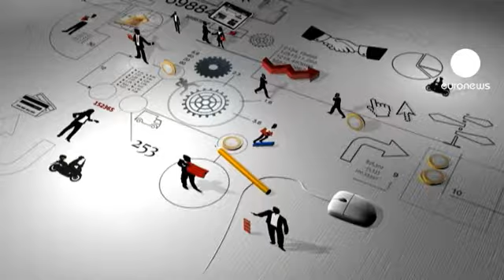euronews business planet - Auvergne : Doper l'entreprenariat pour faire face au viellissement de la population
En Auvergne, on dope la création d'entreprise pour faire face au vieillissement de la population. Et les résultats sont très encourageants : des centaines d'emplois ont été créés et les jeunes entrepreneurs reviennent dans cette région française.

C'est le cas de David et Eric, 24 et 25 ans. Ils sont tous les deux chaudronniers de formation. Leur business : ils créent et vendent des meubles en acier, inox, zinc, agrémentés de lave émaillée, de cuir ou de carbone. Leur chiffre d'affaires : 100.000 euros sur les 12 derniers mois. Les co-dirigeants comptent bien doubler ce chiffre dans l'année qui vient et créer un emploi de commercial.

Leur credo, c'est le savoir-faire, la qualité qui leur permet de vendre aux plus grandes galeries d'art, mais David et Eric ont aussi pleinement conscience qu'il faut savoir s'adapter aux réalités du marché. "On a notre famille, nos amis et d'autres personnes qui nous ont dit : "c'est vraiment bien ce que vous faites, mais moi malheureusement, je n'ai pas le budget pour," raconte Eric Seguinotte. Du coup, ils en tiennent compte comme le précise David Romero : "on s'adapte complètement aux budgets, que ce soit des budgets très élevés ou des budgets assez faibles. On fait en fonction, on crée un produit en rapport avec le budget et la demande du client."

Depuis qu'ils ont créé leur entreprise il y a deux ans, David et Eric ont d'abord remporté un concours régional, puis ils ont bénéficié ces six derniers mois du système de résidences d'entrepreneurs mis en place en Auvergne. Système dont l'objectif est d'aider les entreprises à s'installer dans la région et qui a d'ailleurs reçu en 2010, le Grand Prix du Jury des prix de la promotion de l'esprit d'entreprise remis par la Commission Européenne. "Par le biais de la résidence d'entrepreneurs, on a eu le loyer de notre local payé pendant quatre mois, avec une paye pour chacun d'une valeur de 1000 euros," explique David. "Cet argent-là nous a permis un petit confort," souligne Eric, "pour aller démarcher des clients, se faire connaître, participer à des salons..."

Grâce aux résidences d'entrepreneurs, 500 entreprises ont été créées ces dernières années en Auvergne tandis que l'âge moyen des nouveaux entrepreneurs est passé de 43 à 39 ans. Henri Talamy est le Monsieur Entreprenariat de la région. "Le résultat de tout ça," insiste-t-il, "c'est qu'en mettant un peu plus de trois millions d'euros sur la table pendant 5 ans, on a récolté 47 millions d'euros de chiffre d'affaires généré par ces entreprises qui se sont créées en Auvergne. De plus, 1000 emplois ont été créés en région Auvergne," se réjouit-il, "donc, c'est énorme pour une région comme la nôtre."

Pour conclure, voyons quelles sont les clés du succès pour nos deux jeunes entrepreneurs :

Pour Eric, elles consistent à "ne pas rester dans son coin, à développer son réseau et à ne jamais se décourager." David lui, estime qu'il s'agit d'"être audacieux et créatif." D'après lui, "c'est essentiel pour développer son réseau" et de garder à l'esprit que "la vie d'entrepreneur n'est pas un long fleuve tranquille."